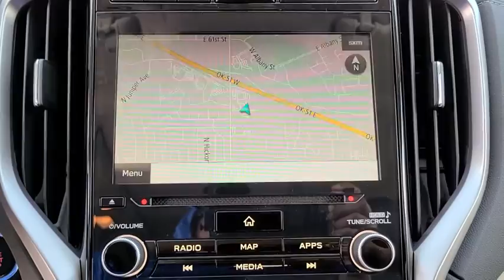2021 Subaru Ascent Tulsa, Broken Arrow, Owasso, Bixby, Green Country, OK S210086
Crystal White Pearl New 2021 Subaru Ascent available in Broken Arrow, Oklahoma at Ferguson Superstore. Servicing the Tulsa, Owasso, Bixby and Green Country, OK area.

Ferguson Superstore
1601 N Elm Place

$3,379 off MSRP! 2021 Subaru Ascent Limited20/26 City/Highway MPGAt Ferguson, we are Upfront and Simple. We offer our best price to everyone, the first time. The only additional fee you pay is a $379 documentation charge.